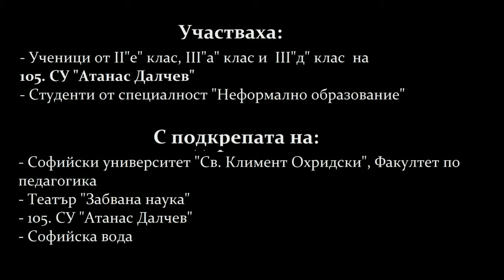ТЕАТРАЛЕН ФОРУМ: Човекът и природните бедствия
Три сценични пърформанса (импресии), представени от ученици от три паралелки от втори и трети клас на 105-то училище "Атанас Далчев" - София. Учениците, посредством Stage Body Action, разказват вълнуваща драматична история, която се развива в три части. Всяка част представя феномени, сътворени от хората или природата, които се намират в причинно-следствена връзка. Новото поколение Z ще ни покаже какво ще се случи, ако не се вземат мерки!